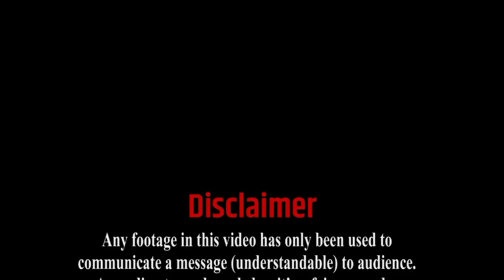Hatchet 2 Movie Explained in Hindi/Urdu | Hatchet II (2010) Film Summarized in Hindi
Hatchet II 2010 Horror Comedy movie explained in Hindi and Urdu. The American Horror Slasher Movie “Hatchet 2” story summarized with a complete ending in Hindi explanation.
This movie is a sequal of Hatchet 1. Marybeth escapes the clutches of the deformed, swamp-dwelling iconic killer Victor Crowley. After learning the truth about her family's connection to the hatchet-wielding madman, Marybeth returns to the Louisiana swamps along with an army of hunters to recover the bodies of her family and exact the bloodiest revenge against the bayou butcher.
Victor Crowley is back. Picking up from where the first film left off, Marybeth went to Reverend Zombie for help and a group of hunters were called for to go back to the marsh and bring back Victor's head.

Recorded Via Blue Snowball Mic.

Credits:
Images and footage Source: Dark Sky Films & ArieScope Pictures.
Directed By: Adam Green.
Produced By: Cory Neal.
Written By: Adam Green.

Thanks.